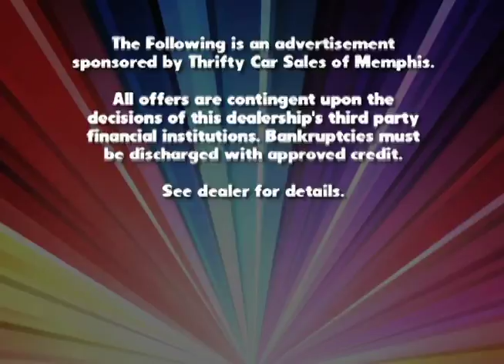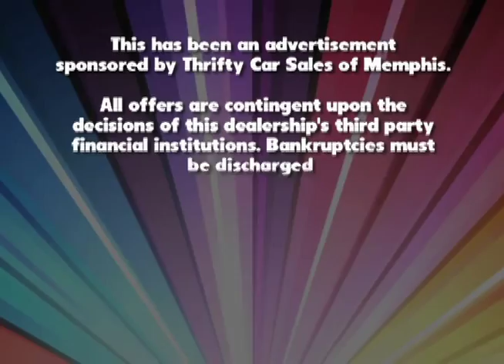January Infomercial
Thrifty Car Sales of Memphis January Infomercial. Visit us for amazing deals this month!